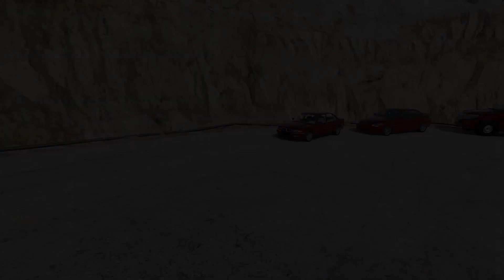Flatbed Trailer Cars Transporatation with Truck - Pothole vs Car - McQueen -Mater - BeamNG.Drive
WOW WHAT A RACE !
WHO DO YOU THINK HAS DONE BETTER MCQUEEN TEAM OR MATER TEAM